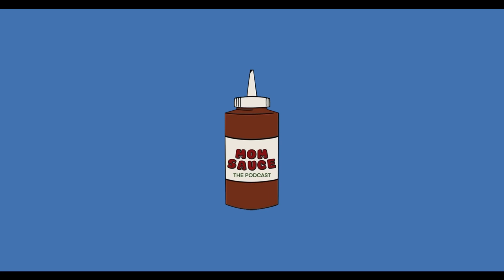Barry Taylor and Comedy Records | Mom Sauce w/ Dominic Missana and Mark DeBonis #7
In this week's episode, Mark chops it up with Barry Taylor, founder of the first comedy record label in Canada, Comedy Records!

Dom experiments with his first ASMR segment and we talk about a few of Mark’s stolen inventions, Strap In.